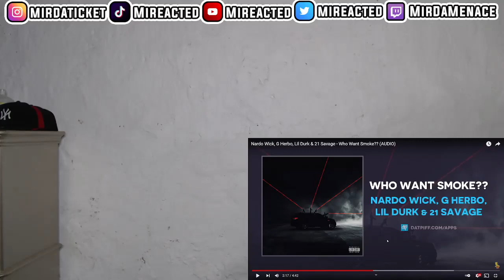Nardo Wick Gherbo, Lil Durk & 21 Savage - Who Want Smoke (REACTION!!!) THEY KILLED THIS!!!